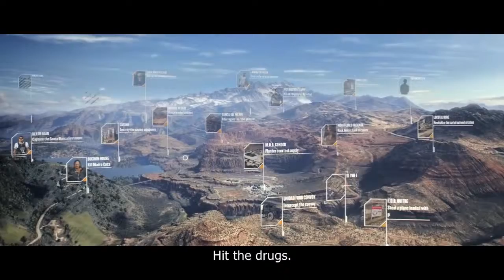Tom Clancy's Ghost Recon Wildlands Official Cinematic Cartel Trailer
About Game:
"Tom Clancy's Ghost Recon Wildlands is an upcoming open world tactical shooter video game in development by Ubisoft Paris. It will be the tenth installment in the Tom Clancy's Ghost Recon franchise and will be the first Ghost Recon game to feature an open world environment. The game will move away from the futuristic setting introduced in Tom Clancy's Ghost Recon Advanced Warfighter and will instead feature a setting similar to the original Tom Clancy's Ghost Recon. Ubisoft has described it as one of the biggest open world games that they have ever published, with the game world including a wide variety of environments such as mountains, forests, deserts and salt pans. The game will be playable on Microsoft Windows, PlayStation 4 and Xbox One"

PC Games42 TV YouTube Channel is a representation of the pcgames42.com is a website with the latest PC Games, Specs, Trailers and Download links to most and latest Games.